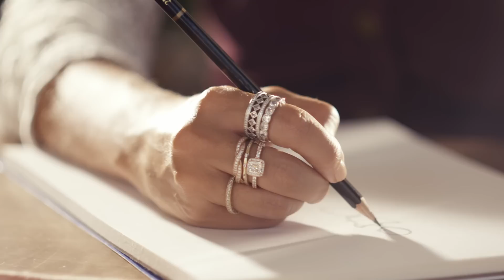What Inspires Fashion Illustrator Dallas Shaw | ELLE + Pandora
The talented artist talks about where she finds inspiration for her illustrations.